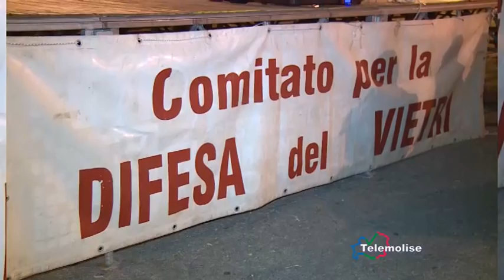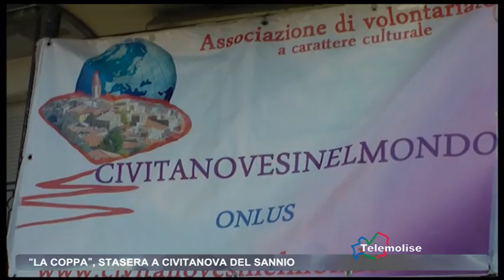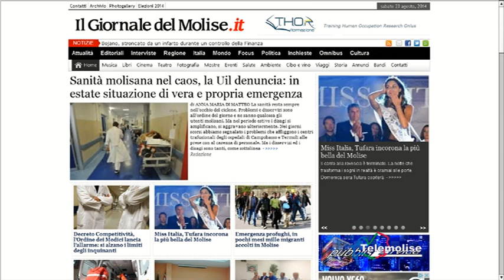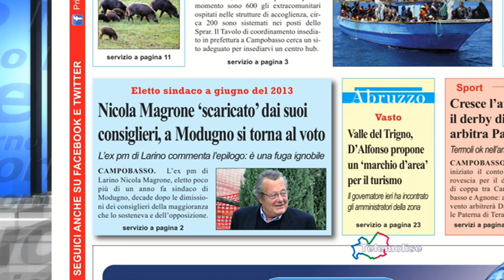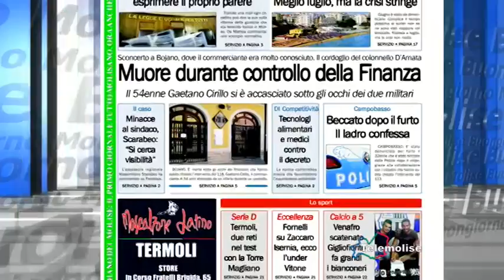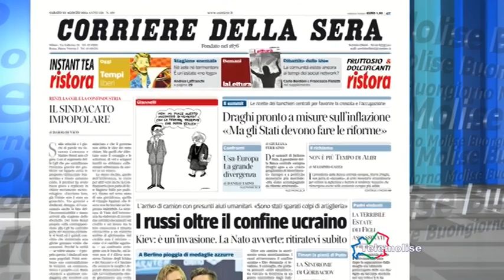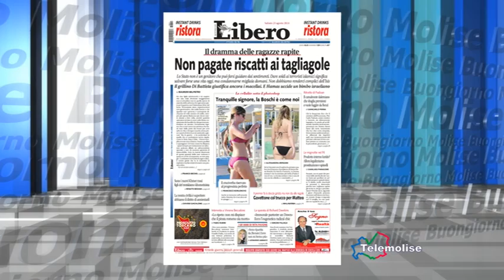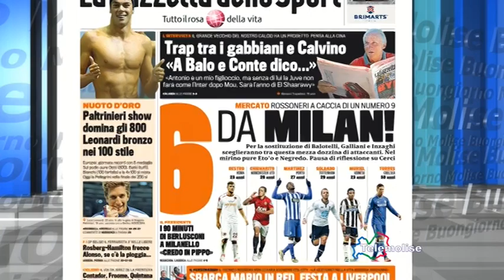Rassegna Stampa - 23/08/14 - Telemolise